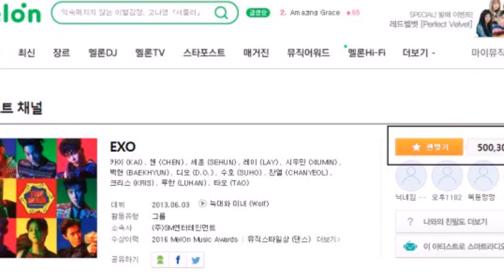EXO becomes the first artist to reach 500,000 followers on MelOn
EXO has gained more than 500,000 followers on MelOn!
On November 18, the boy group surpassed 500,000 followers on Korea's largest music portal site MelOn, becoming EXO the first artist to reach this milestone.
Back in August, they were the second boy group ever to reach 200,000 hearts for a song on MelOn.
Congratulations to EXO!